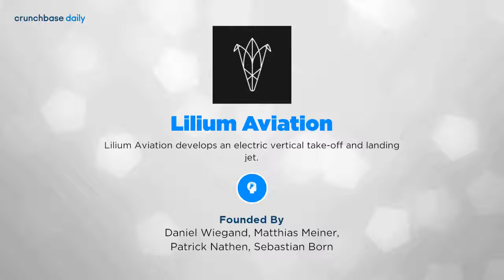Crunchbase Daily Snapshot - 06, Sep 2017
CrunchBase Daily, Everything You’ll Need To Start The Day!
 Discover innovative companies and the people behind them.